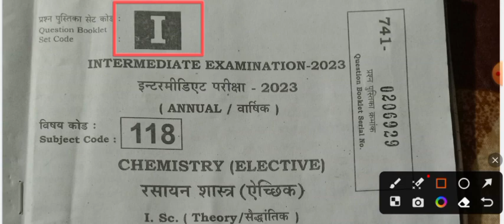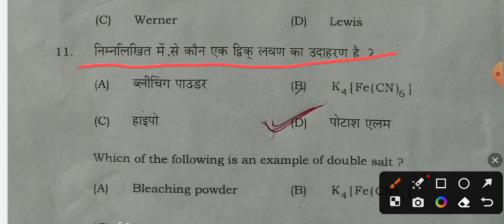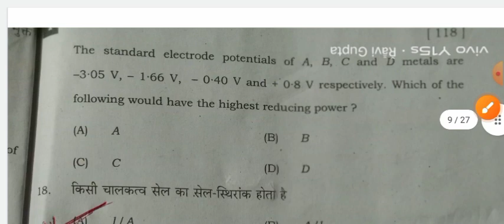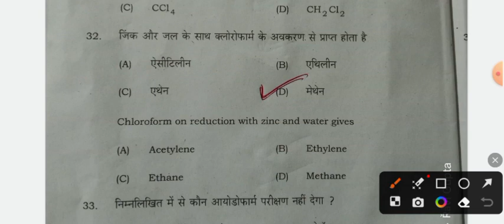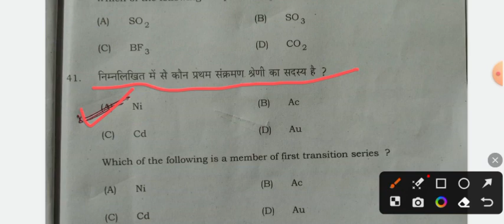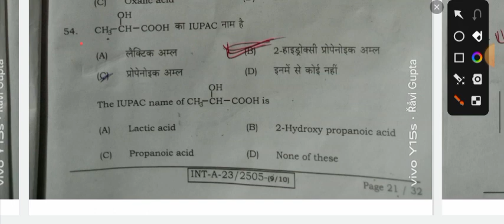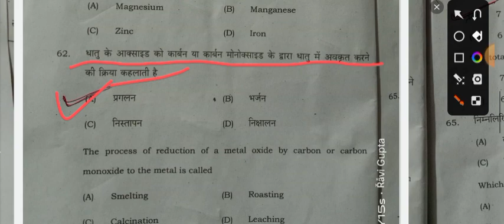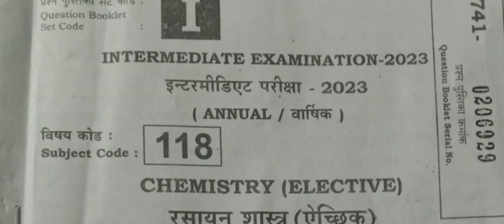class12th chemistry(रसायनशास्त्र) Set i solve exam paper 2023 objective bseb answer key 1st sitting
10वीं की अच्छी तैयारी के लिए अभी whatsapp group को join करें

1st sitting Set i solve physics (भौतिकी) class 12th exam papers objective 2022 bseb answer key part 1

chemistry objective solve class 10th in hindi
class12th in vvi objective question
2february exam paper
class12th math chapter 2 objective
कैप्सूल कोर्स
physics vvi objectives solve
isc chemistry answer key class 10th bseb solve paper 2023

setE 1st sitting chemistry exam papers objective solve answer key 2023

first pali 1st sitting chemistry exam papers objective solve answer key 2023

setA 1st sitting chemistry exam papers objective solve answer key 2023

#setB 1st sitting chemistry exam papers objective solve answer key 2023

#setC 1st sitting chemistry exam papers objective solve answer key 2023

setF 1st sitting chemistry exam papers objective solve answer key 2023

setG 1st sitting chemistry exam papers objective solve answer key 2023

setH 1st sitting chemistry exam papers objective solve answer key 2023

set I 1st sitting chemistry exam papers objective solve answer key 2023

setJ 1st sitting chemistry exam papers objective solve answer key 2023